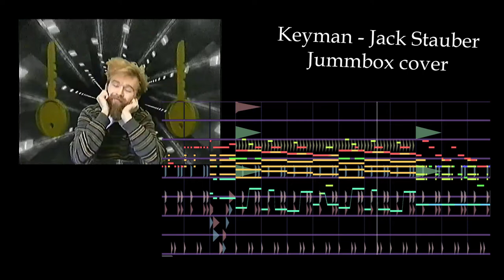Keyman - Jack Stauber (Jummbox cover)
FINE

go support jacket strawberry